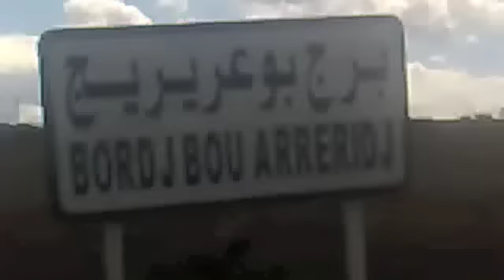سجن عين السلطان ولاية برج بوعريريج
الجزائر تقرر بناء سجون جديدة والاتحاد الأوروبي يمنح التمويل